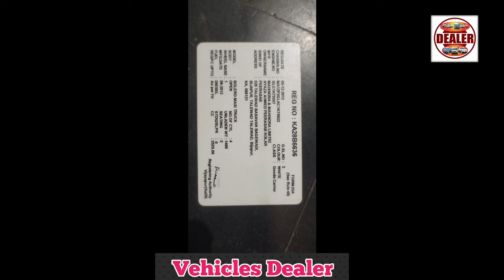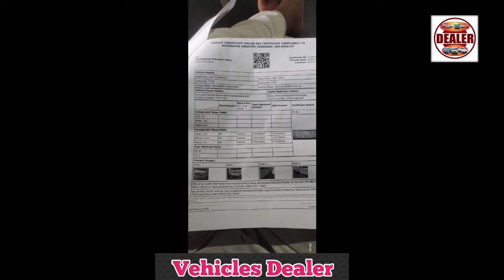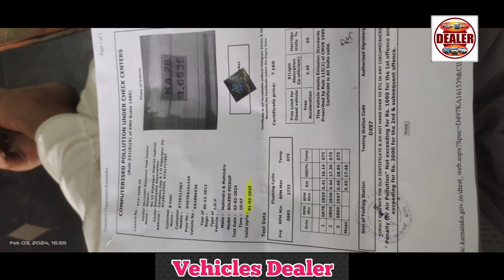Mahindra Bolero Pickup ,📞 ☎️ ಓನರ್ ನಂಬರ್ ⬆️ ಮಾರಾಟಕ್ಕಿದೆ 🤗💕⬆️